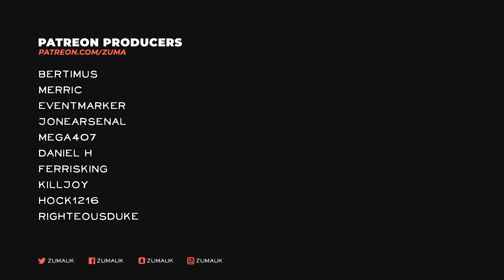Medieval Dynasty Part 34 - ALWIN THE ARCHER HUSSLER!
Medieval Dynasty New Open World RPG Survival Game
In Medieval Dynasty, you take on the role of a young man who has fled from war and wants to take his fate into his own hands. From being alone, inexperienced and poor you will develop into a master of many skills, a leader of your community and the founder of a prosperous dynasty which is meant to last and prosper for generations to come. Defending against wild animals while hunting for food, gathering resources and crafting equipment, building a house and erecting a whole bustling village while founding a family all contribute to a unique gameplay experience across many genres. Tough winters and unexpected events challenge your skills and dexterity as you strive to build your own legacy.

~Zuma